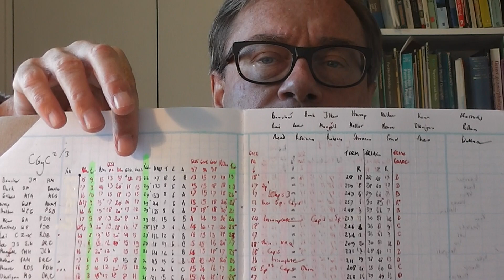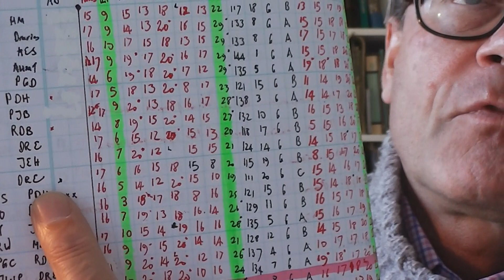Tips for beginner teachers